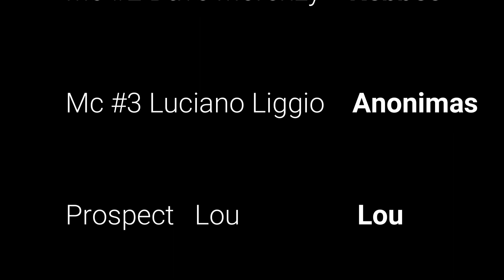La chienne de sa vie !!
Un nouveau Prospect goute  a la medecine des Lost Mc's ..